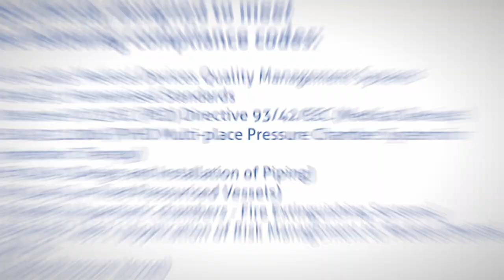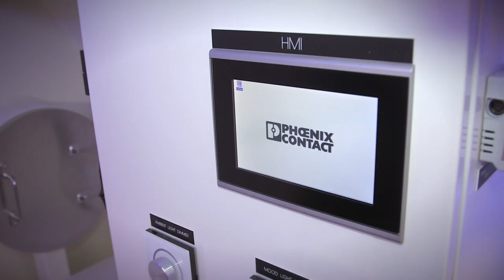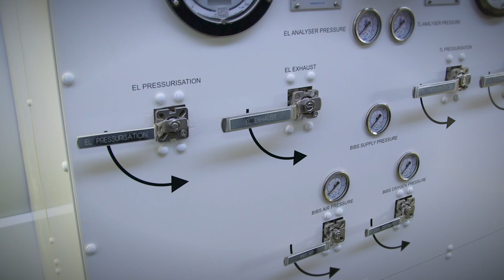Uni-Heal 2200 Hyperbaric Oxygen Treatment Facility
Unique Group proudly launches its in-house designed and manufactured multi-place hyperbaric oxygen treatment (HBOT) chamber to the healthcare market, thus offering a new proposition in hyperbaric treatment.

Highly customisable, the Uni-Heal 2200 is multi-accredited, including ASME VIII Div 1 PVHO-1 (USA Safety Standard for Pressure Vessels for Human Occupancy), ISO 13485, European 97-23 EC and 93-42 EEC and DNV-GL.

Key Features:
- Compliant to HBOT Design Code
- Built-In Breathing System
- Electronic Chamber Monitoring System
- Chamber Lighting
- Internal Seating
- Internal Safety & Fire fighting systems
- Climate Control System
- Autonomous Treatment Profiles and much more.